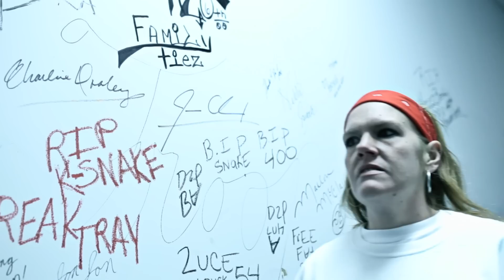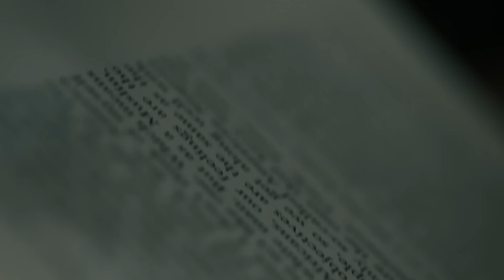Maserati Skrill - Get Yo Hands Out My Pocket (Explicit)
Music video by Maserati Skrill performing Get Yo Hands Out My Pocket
(Explicit). ©: 2014 Dir. Remrod